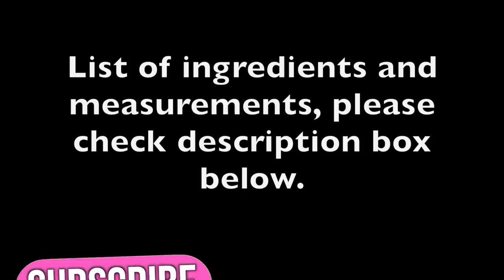HOW TO MAKE PUTO CHEESE | FILIPINO PUTO CHEESE RECIPE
Kindly OPEN for list of ingredients. :)

If you're looking for BEST, easy and soft Puto Cheese recipe, look any further! My take on this classic yummy kakanin will make you crave for more! I am proud of this recipe and one of my favorite Filipino delicacies. I hope you'll give this tasty recipe a try. Thank you.

FILIPINO PUTO CHEESE  RECIPE

1 1/4 C Cake Flour
2/3 C Whole Milk
1/2 C White Sugar
1/2 tsp Baking Powder
1/2 tsp Vanilla, optional

3 Egg White
2 tbsp White Sugar
1 tsp Tartar

***NOTE***